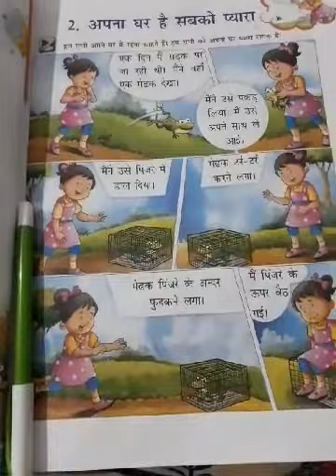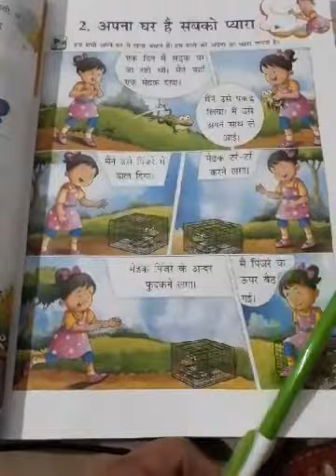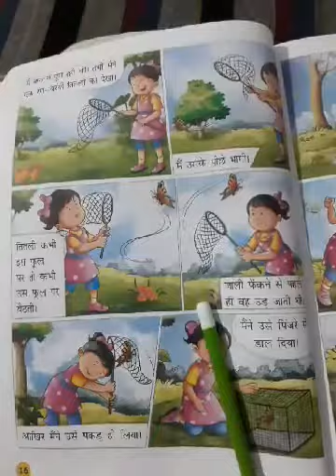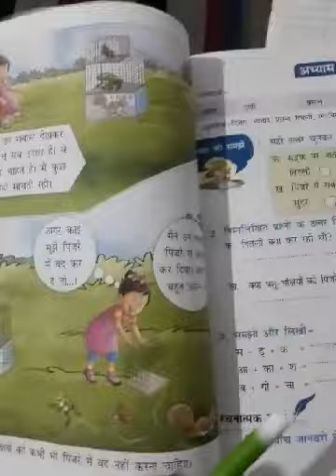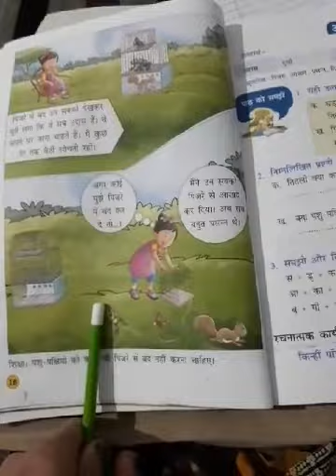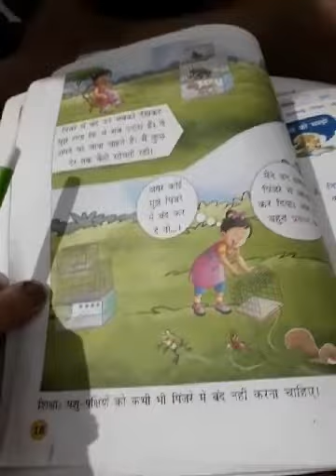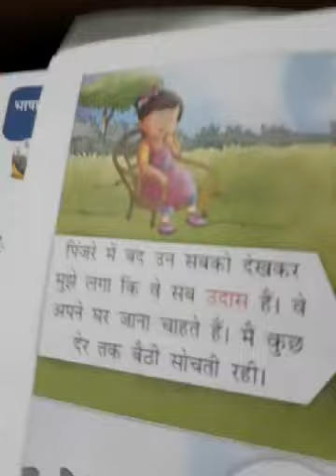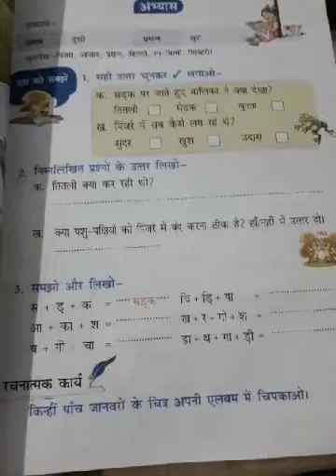Class 2nd - हिंदी पाठ 2 - अपना घर है सबको प्यारा (भाग 1)